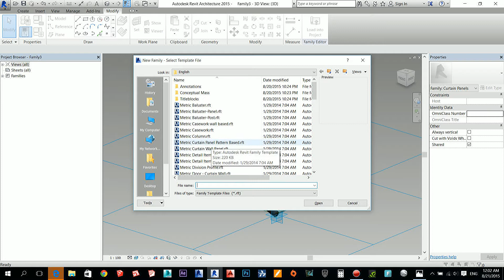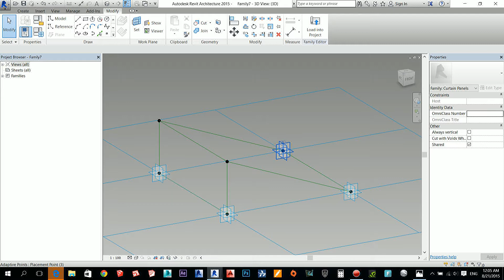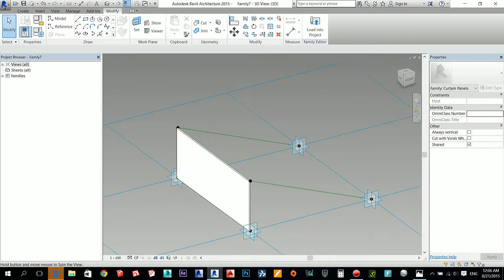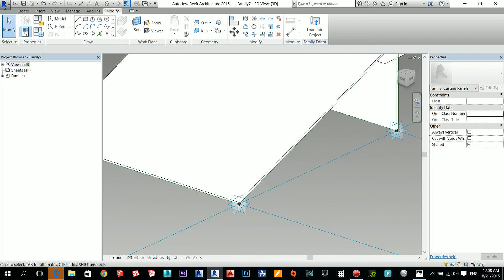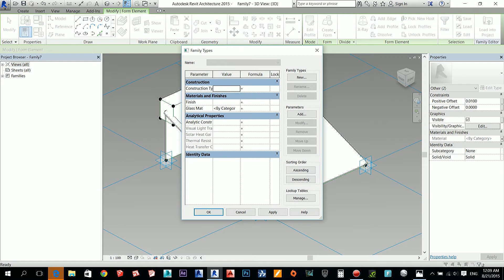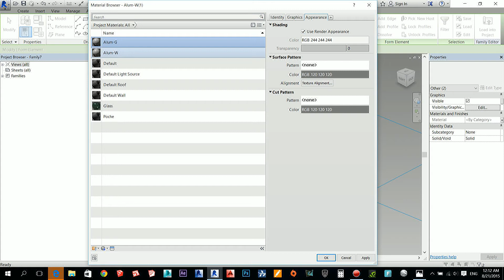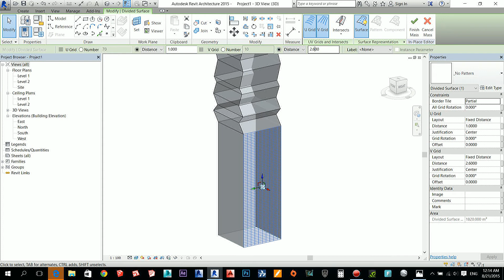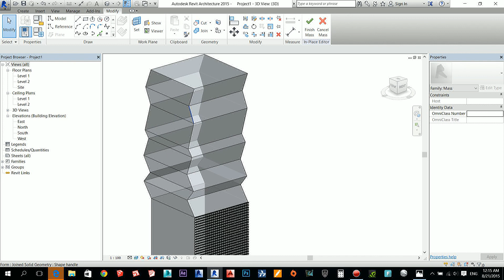Revit Highrise Building Tutorial -Glass panels 03 تصميم ناطحة سحاب بالريفيت المعماري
Designed by ALOMAYRAH STUDIO